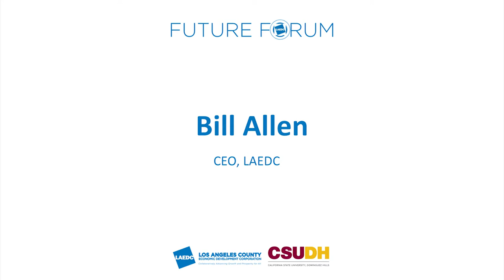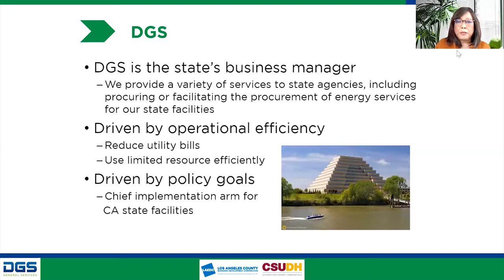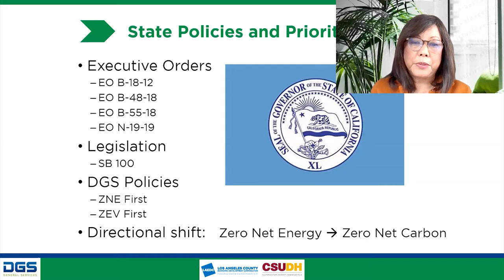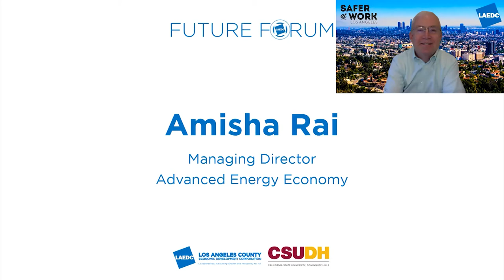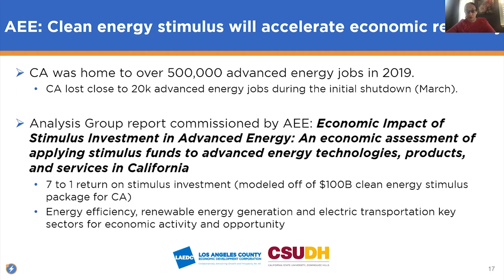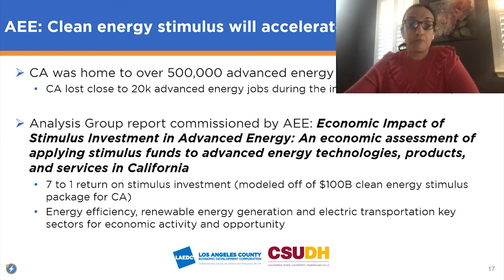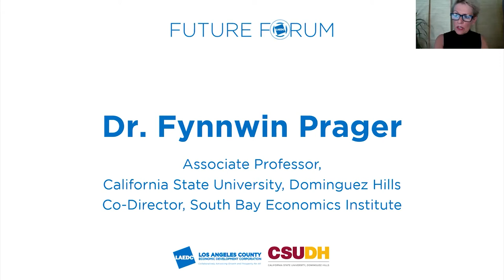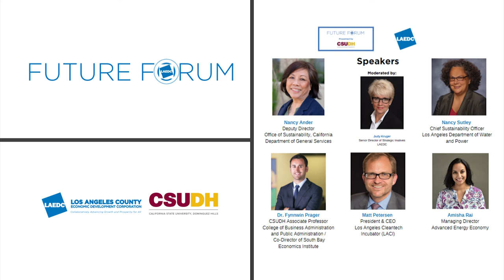Future Forum: Future of the Green Economy, a Path to Recovery?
Future of the Green Economy: A Path to Recovery?
Through 2020, there’s been a hope for a silver lining and a light at the end of the tunnel.  As we attempt to look beyond the pandemic, the question arises, “What is the path to recovery?”

The possibility of federal action in support of the green-tech and sustainability industry sector will be one of several rapidly developing topics that will be addressed by speakers Nancy Sutley, Nancy Ander, Dr. Fynnwin Prager and other invited speakers at this LAEDC Future Forum.